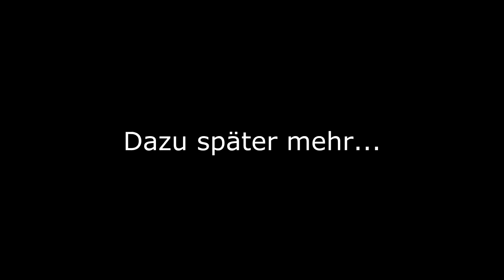IN DEN MAGEN SCHLAGEN !